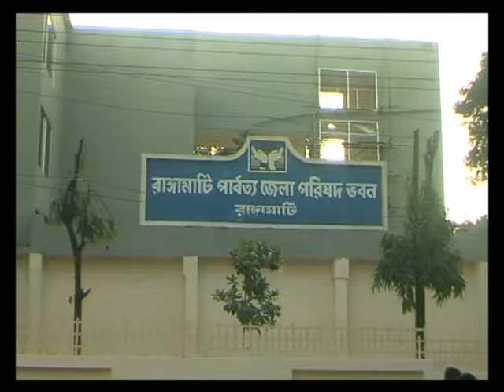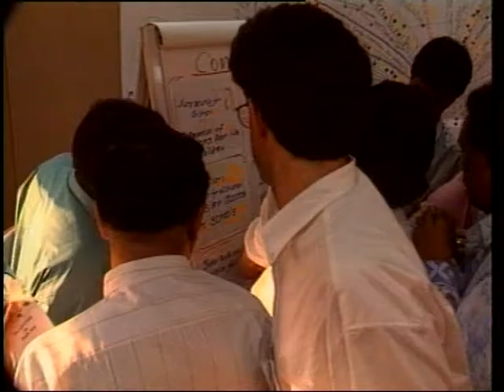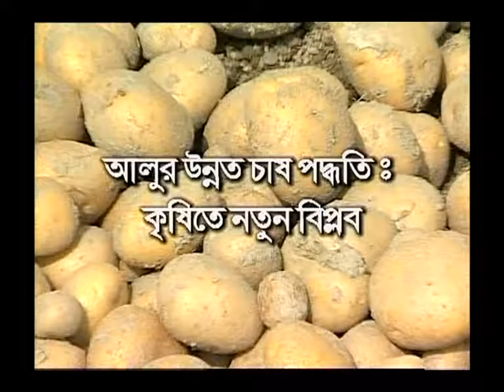AVCom Show Reel Short ver 2016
AVCom Show Reel Short version